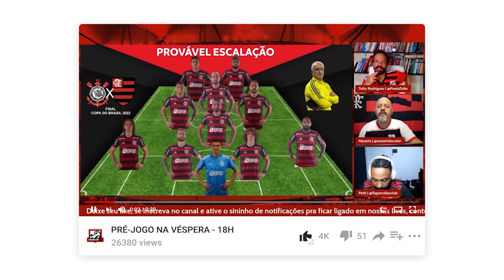LUIZ ANTÔNIO ANALISA DUELO CONTRA O ATHLETICO-PR, PELA COPA DO BRASIL 2023 | PODFLA #51